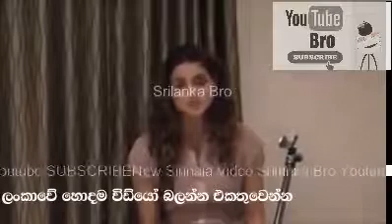ලංකාවේ සුපිරිම විඩ්යෝ බලන්න එකතුවෙන්න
Nonstop Old Sinhala Gossip Best Comedy Kunuharapa wala korean kids Love Latest
Musical Show Mix Release Top Visuwal Sri Lanka Dance Geek Gee Hiru Tv
Shows Joke Hukana Badu Funny Hd 4k  Karaok
Hiru TV Music Video Downloads|Sinhala Videos|Download Sinhala ...
Sinhala Video Songs - Download Sinhala Videos ... - FreeMusic.lk
Hiru Gossip, Lanka Gossip News | Hirugossip | Hiru Gossip | Hiru Fm ...
gossip.hirufm.lk/
GOSSIP C LANKA / ගොසිප් සයිට් වලින් අංක එක / GOSSIP ...
FM Derana - Music Videos - Sinhala Video Songs - Sinhala Songs ...
fmderana.lk/sinhala-music-videos
Sinhala Video Songs,Sinhala Songs Download,Song Video Download: FM Derana Sri Lanka's Premium Radio Channel. Download your Favorite High Quality Sinhala Music Videos.GOSSIP C LANKA / ගොසිප් සයිට් වලින් අංක එක / GOSSIP ...

gossip.hirufm.lk/

fmderana.lk/sinhala-music-videos
Sinhala Video Songs,Sinhala Songs Download,Song Video Download: FM Derana Sri Lanka's Premium Radio Channel. Download your Favorite High Quality Sinhala Music Videos.

Hiru TV,The No 01 TV in Sri Lanka.Watch Live Music Videos Online,Download Sinhala Videos & Sinhala Music Videos.The Best Live Video Music streaming in sri Lanka.Request your favorite Sinhala Videos & Sinhala. - A Rayynor Silva Holdings Company.
‎Download Video

Gossip Lanka News | Hot Gossip | Gossip Lanka | GOSSIP99 | Gossip ...

JayaSriLanka.net New Sinhala Mp3 Music Videos Lankan Chat Sindu
JayaSriLanka.Net is the best place to download or listen Sri Lankan music online. We hope you enjoy our service and stay and find our website valuable. Thank You Very Much For Using This Web Site.
Live Show
Sinhala sri lanka live band musical show mp3 download.
Search Site
Download All Sinhala Mp3 Songs And Dj Remixes, Nonstops For ...
Videos
»New Sinhala Music Videos. »Sinhala Dj Remix Video ...
ලොතරැයි ප්‍රතිපල
Govi Setha - Mahajana Sampatha - Kotipathi Shanida - Super Ball
Dj Remixes
Dj Remix - Dj Nonstops(Old) - Dj Categories - Dj Remix Albums
Download Sinhala Rap Songs Free From JayaSriLanka.

Lanka Hit Gossip [Sinhala] - Super Hit Latest Sinhala Exclusive Gossip ...

Join Sri Lanka Whatsapp Group Link - GroupSor